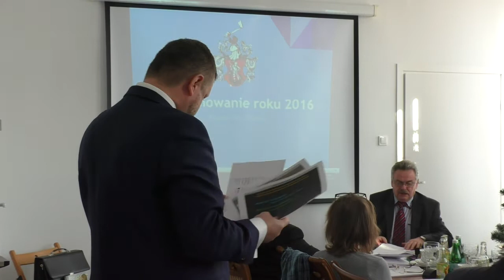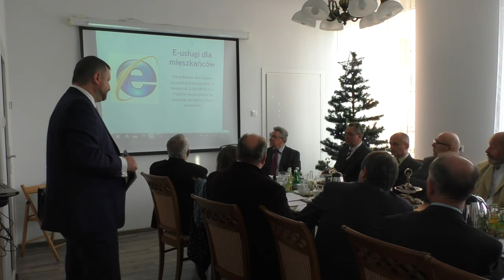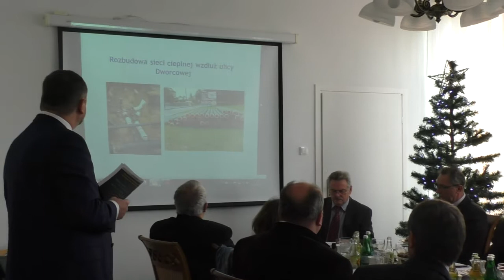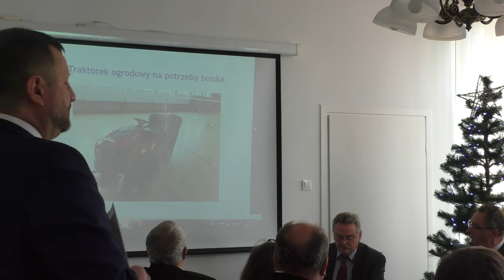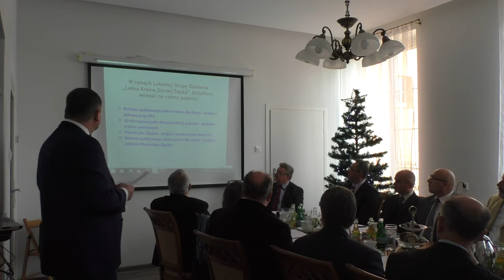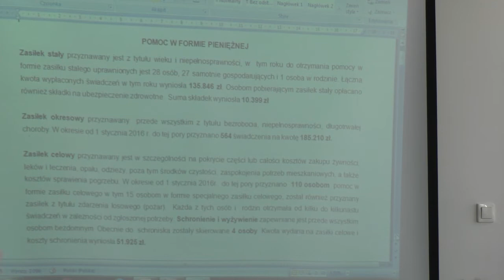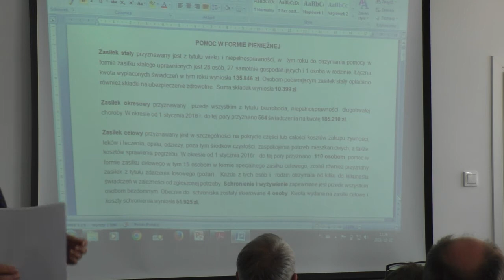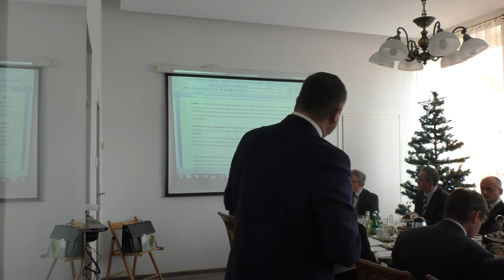Sesja Rady Miasta Miasteczko Śląskie (22.12.2016) #1